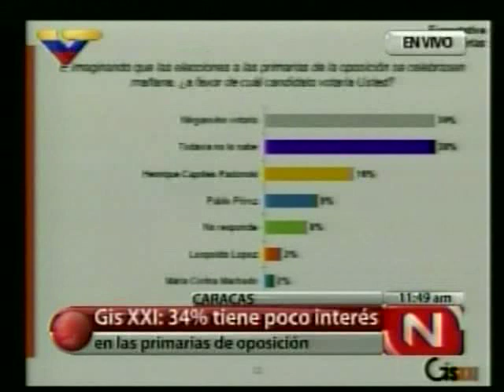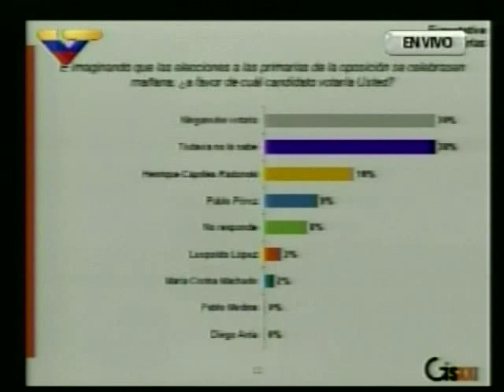Chacón sobre las elecciones primarias